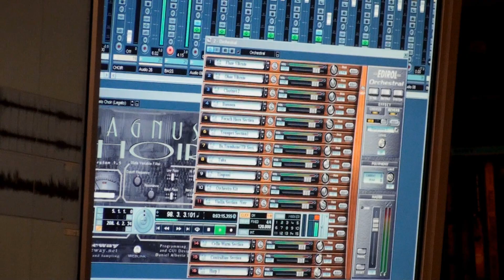W.E.B. "My Storm Upon You" EP Recordings - Studio Diary IV - bass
Sakis Darkface and Alex G are in Sakis' personal home studio recording the bass guitar of W.E.B.'s My Storm Upon You EP

Join us on all official W.E.B. pages

STAY DARK